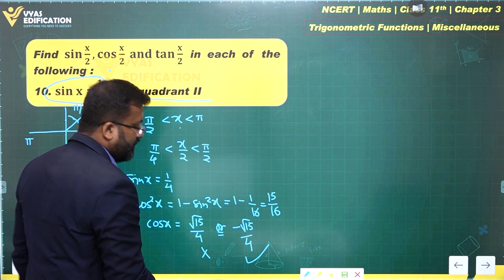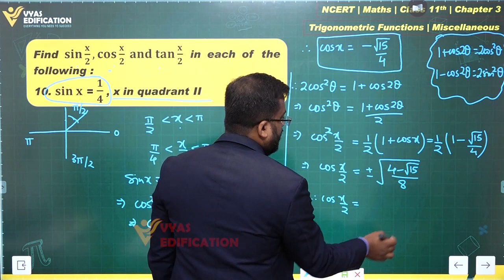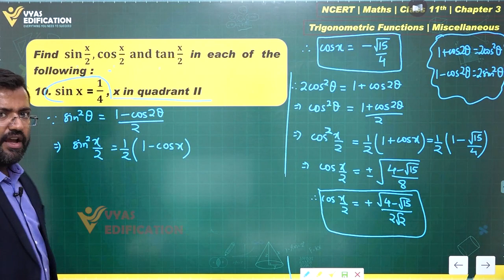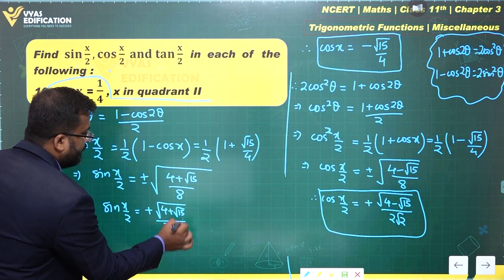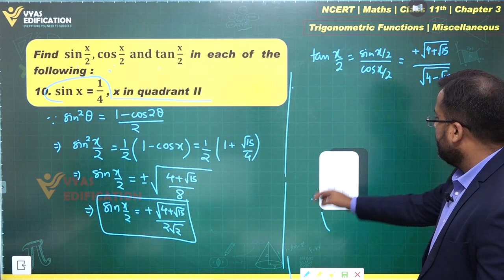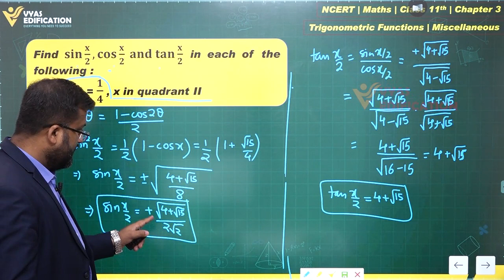NCERT 11th Maths Ch 03 Miscellaneous Exercise Q 10 Trigonometric Function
Find sin x/2,cos x/2  and tan x/2 in each of the following:
10.  sin x = 1/4 , x in quadrant II

12th Passed or currently in 12th  Students - Path Breaker JEE (1 Year online exhaustive course)

For NEET
12th Passed or currently in 12th  Students - Path Breaker NEET (1 Year online exhaustive course)

CBSE Solutions
NCERT Solutions
NCERT 11th
NCERT 11
CBSE 11th
11th Solutions

 sin x = 1/4,xinquadrantII